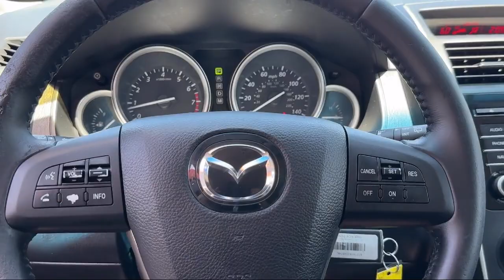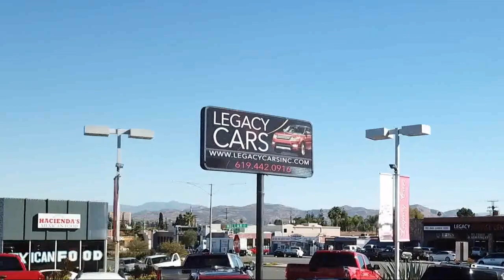2013 Mazda CX-9 Touring San diego El cajon La mesa Escondido Ocean side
2013 Mazda CX-9 Touring Stock Number: 19005 Vin:JM3TB2CV5D0416813.

Legacy Cars
670 El Cajon Blvd.